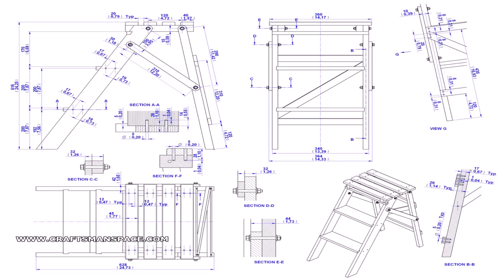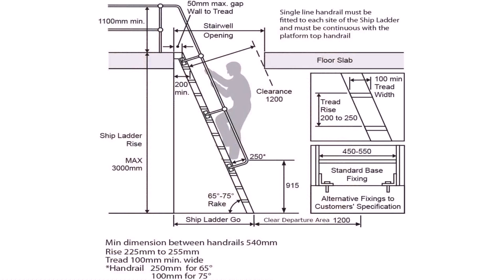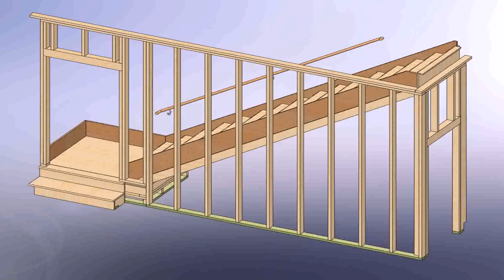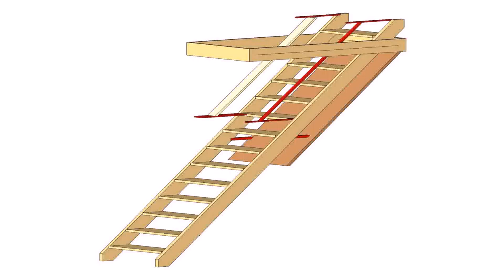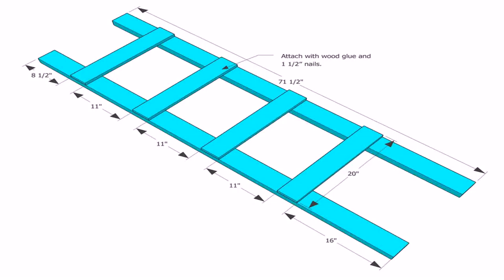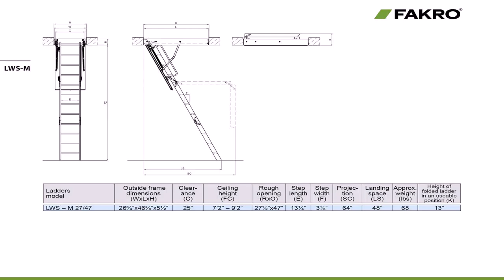Wooden Attic Ladder Plans - Gif Maker DaddyGif.com (see description)